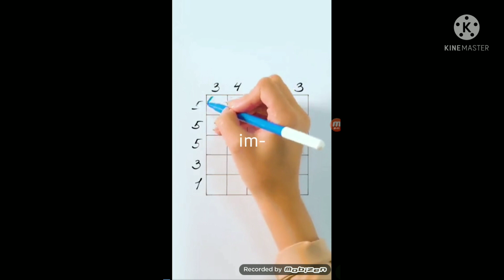temple run because channel is dead